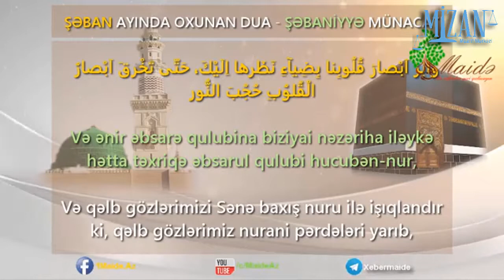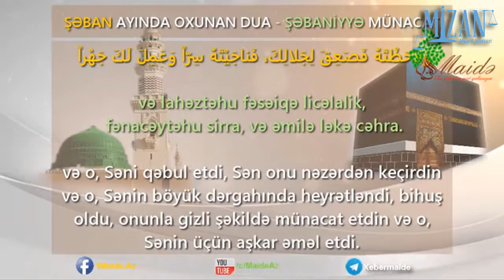"Şabaniyyə münacatı" - Doqquzuncu hissə